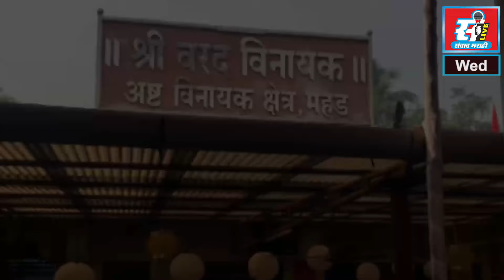कर्जत मतदार संघात श्रीरंग बारणे १८ हजार मतांनी पिछाडीवर, महेंद्र थोरवे आणि शिंदे गटासाठी मोठा धक्का.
कर्जत मतदार संघात श्रीरंग बारणे १८ हजार मतांनी पिछाडीवर, आमदार महेंद्र थोरवे आणि शिंदे गटासाठी मोठा धक्का.